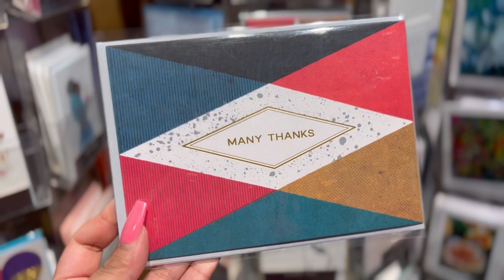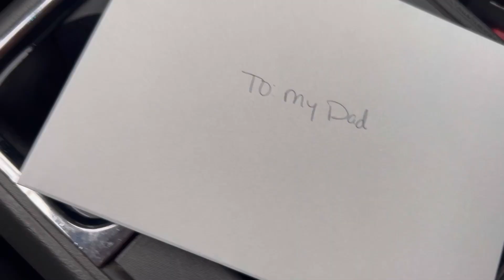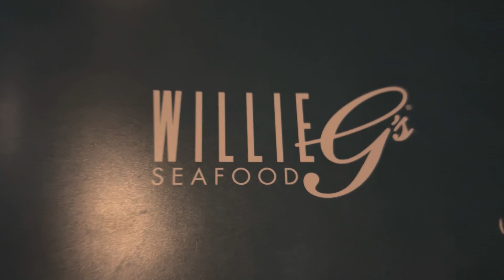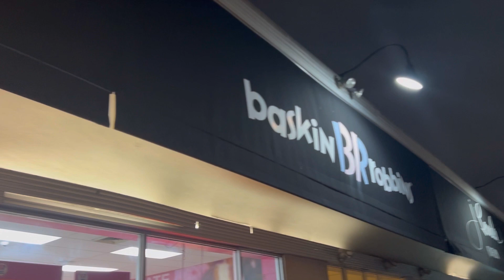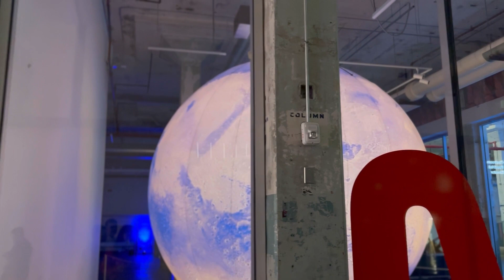From Addiction to Abundance: Father-Daughter Journey to healing ❤️‍🩹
Hi there! I’m so glad that you're looking for help with your father-daughter journey to healing. Addiction can be a difficult and overwhelming experience, but the path to recovery is possible with the right support. I would love to offer my assistance in navigating this journey. I believe that recovery is a process that involves recognizing unhealthy behaviors, finding motivation and passion to drive positive changes, and developing strategies to create lasting abundance. Through Faith Therapy I can provide you with biblical perspective & resources needed to develop a healthier and more balanced relationship. I look forward to helping you on your journey to healing.

Connect Now ⬇️
RocioLorraine.com

One on One Sessions available

New  Faith Therapy Course (Sessions) Available

New Workbooks available

Connect RocioLorraine.com